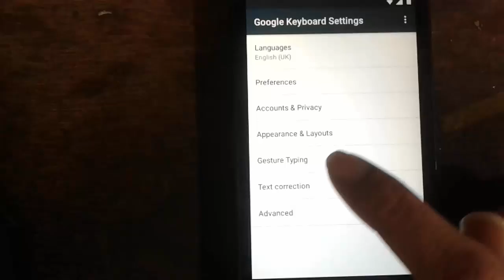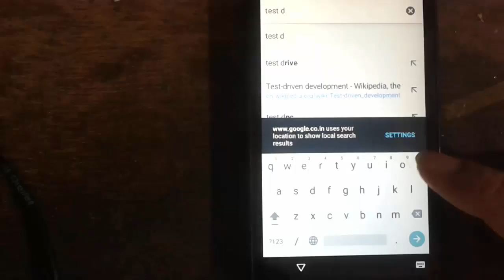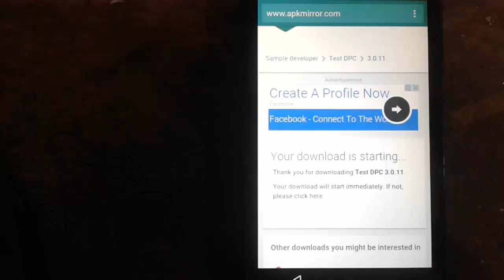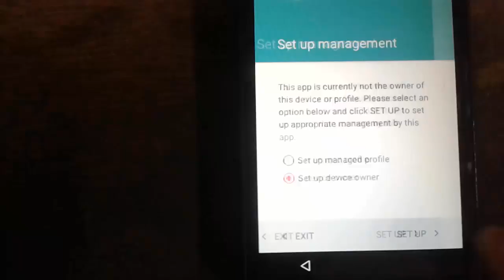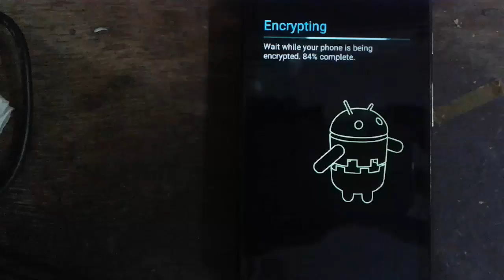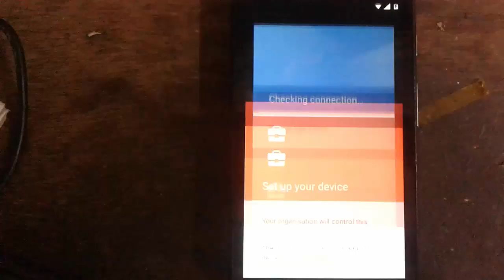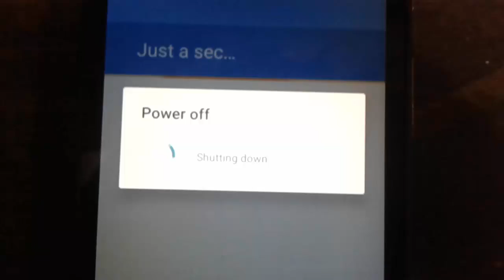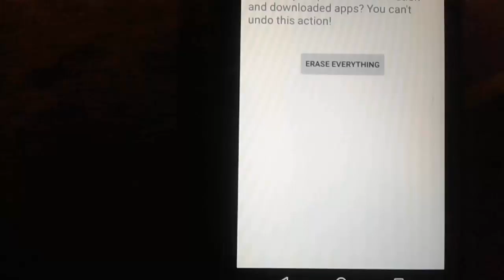Moto E2 2nd Gen 4G LTE Frp (Google Account) Bypass Done Android 6.0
In this video tutorial, I am gonna show you. How to remove FRP (Google Account) Lock of Moto E2 2nd Gen 4G LTE without pc. Complete step by step full tutorial.

Bitcoin:- 1G4tfwT5Nh5KLuYSqfJvYJ8ZnS7g94Q6kZ

ETH:- 0x556eca1c56810dff8a708f25192d5f078d1db176